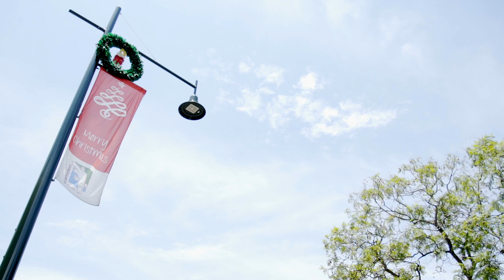Wishing you all a Merry Christmas